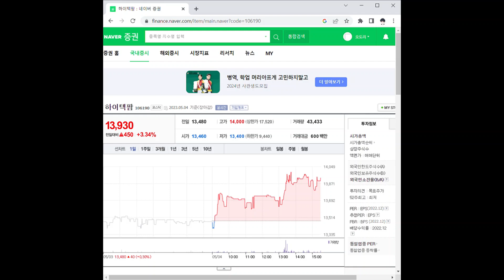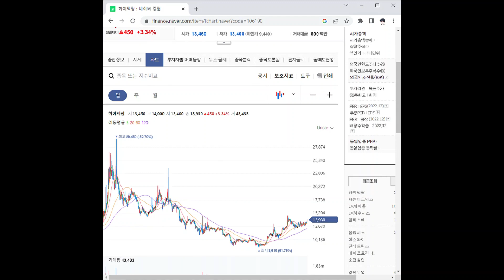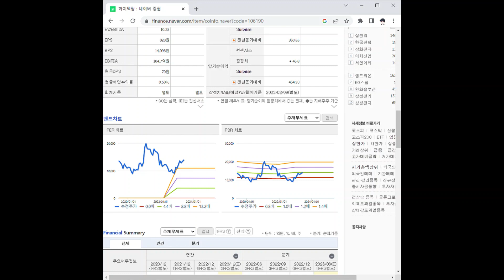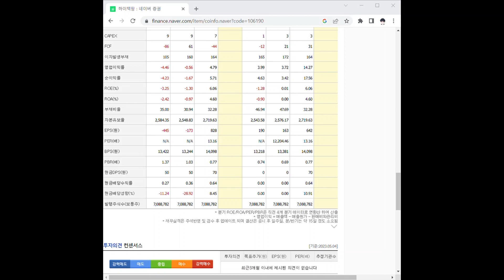106190파인테크닉스 주가 전망 및 차트 분석